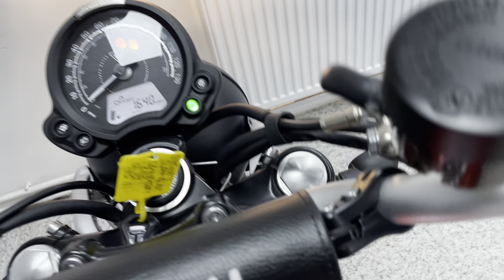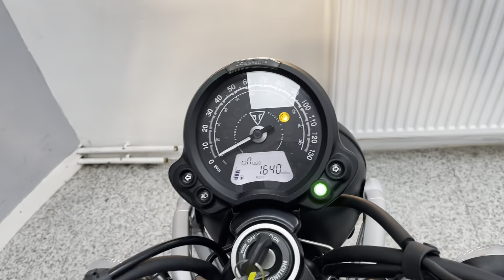Triumph Scrambler 900 For Sale At Hastings Motorcycle Centre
Registered March 2020 on a "19 plate with only 3801 miles. Presented in Cranberry red and benefiting from full service history and tasteful must have genuine Triumph accessories which include; centre stand, , rear carrier rack, engine bars, Knee pads, Heated grips, fly screen and headlight grille. This handsome example is in superb all round condition as you would expect and is a credit to its previous owner. Its a cool looking, comfortable and upright trails bike that is incredibly user friendly and engaging. This is need of nothing apart from a new owner and a visit to your favourite bikers cafe. This stunning bike would leave us serviced where required, with a full PDI inspection and the remainder of the manufacturers warranty. Please note we have a small fee of £75 on all of our bikes. We can deliver this bike anywhere in the UK, we also offer a wide range of finance.